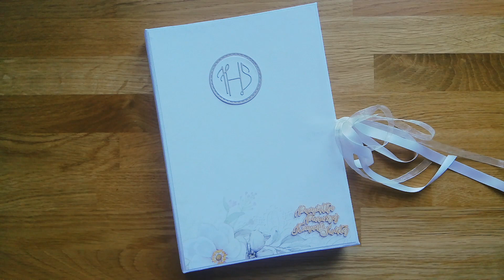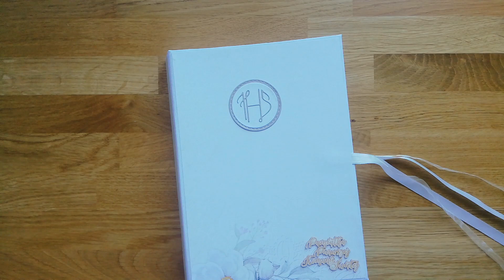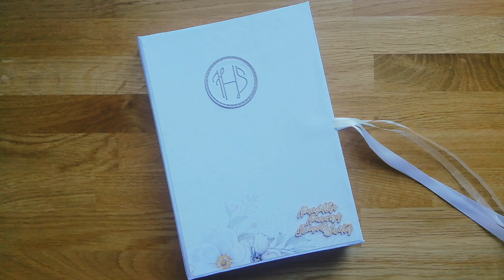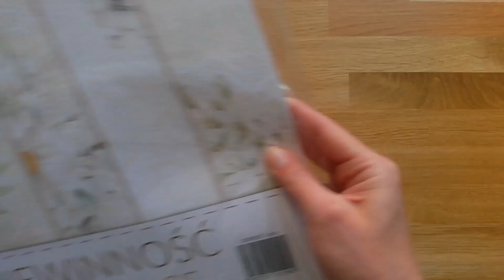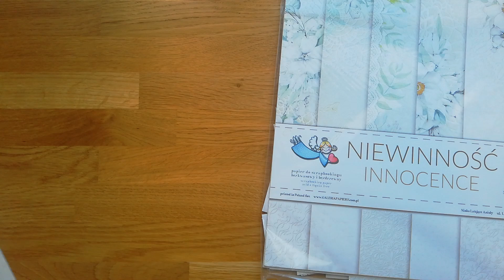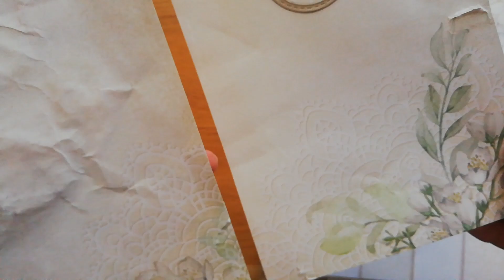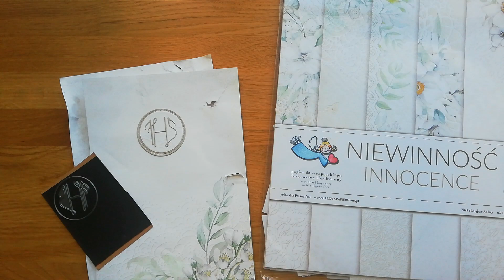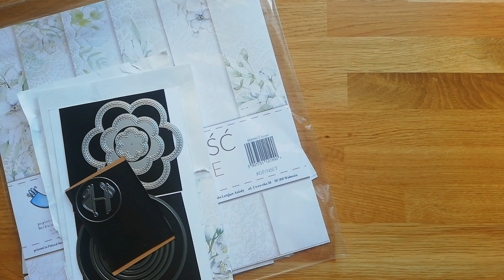Album komunijny dla dziewczynki | Handmade gift for the First Communion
PL: Co wręczyć z okazji Pierwszej Komunii Świętej? Ja oczywiście sugeruję album na zdjęcia z tej uroczystości! Mam sprawdzony wzór, do którego zmieści się ok. 20 zdjęć w formacie 9x13cm oraz 4 w formacie 13x18cm. Album jest wielkości książki i może być bez problemu tak przechowywany - okładka jest zdobiona bardzo delikatnie, tak, by nie trzeba było przechowywać albumu w pudełku.

EN: What to give on the occasion of the First Holy Communion? I, of course, suggest a photo album for the celebration! I have a tried-and-true design that can fit about 20 photos in 9x13cm size and 4 in 13x18cm size. The album is the size of a book and can easily be stored like this - the cover is decorated very delicately, so that you don't have to store the album in a box.